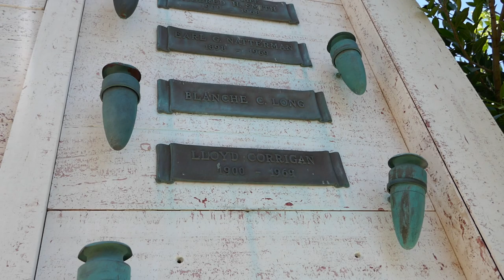Actor Lloyd Corrigan Grave Hollywood Forever Cemetery Los Angeles California USA July 2, 2023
Actor. He is best remembered for his portrayal of the stern Emmerich Johnson in "The Chase" (1946). Born into a prominent theatrical family, the only son of screen actors James Corrigan and Lillian Elliot, after attaining his degree in theatrical arts from the University of California at Berkeley, he began his career as in films beginning with a supporting role in "The Splendid Crime" (1925) per the connections of director William C. DeMille, whom had been a longtime friend of the family. From there, he would go on to enjoy a successful career as a character actor appearing in over 300 features; often typecast as husbands, fathers, white-collared workers, clergymen, historical figures, waiters, doormen, bellhops, butlers, chauffeurs, retail clerks, salesmen, bankers, doctors, politicians, curmudgeons, bakers, cooks, neighbors, landlords, reporters, photographers, detectives, sheriffs, aristocrats, military men, pharmacists, managers, educators, wealthy bachelors, eccentrics, accountants, and patriarchs. He appeared in such feature films as "It" (1927), "The Great Commandment" (1939), "High School" (1940), "Whistling in the Dark" (1941), "North to the Klondike" (1942), "London Blackout Murders" (1943), "Since You Went Away" (1944), "The Bandit of Sherwood Forest" (1945), "She-Wolf of London" (1946), "Stallion Road" (1947), "A Date with Judy" (1948), "The Girl from Jones Beach" (1949), "Cyrano de Bergerac" (1950), "New Mexico" (1951), "Son of Paleface" (1952), "Marry Me Again" (1953), "Return from the Sea" (1954), "Paris Follies of 1956" (1955), "Hidden Guns" (1956), "The Manchurian Candidate" (1962), and "It's a Mad, Mad, Mad, Mad, World" (1963). During the advent of television, he flourished as a household name appearing in such syndicated sitcoms as "Racket Squad," "Your Favorite Story," "The Ford Television Theatre," "The Stu Erwin Show," "My Friend Irma," "The Pepsi-Cola Playhouse," "The Millionaire," "Willy," "Screen Directors Playhouse," "Ford Star Jubilee," "Code 3," "Father Knows Best," "The 20th-Century Fox Hour," "Lux Video Theatre," "Crossroads," "Telephone Time," "Wanted: Dead or Alive," "Shirley Temple's Storybook," "How to Marry a Millionaire," "The Restless Gun," "Riverboat," "Tombstone Territory," "Sunday Showcase," "Mike Hammer," "U.S. Marshal," "Happy," "The Adventures of Ozzie and Harriet," "Peter Gunn," "The Life and Legend of Wyatt Earp," "Rawhide," "The Real McCoys," "Have Gun - Will Travel," "Death Valley Days," "My Three Sons," "Dennis the Menace," "Lassie," "77 Sunset Strip," "Gunsmoke," "Bonanza," "The Donna Reed Show," "Hank," and "Petticoat Junction". During his career, he was a member of the Screen Actors Guild, was supportive of the Motion Picture and Television Fund, had been a screenwriter for Paramount Pictures, was an active member of the Hollywood Democratic Committee, had been a regular parishioner of the Catholic church, presided as a chairman for his local charters of the American Red Cross and the American Cancer Society, had been a theatrical instructor for the Pasadena Playhouse, and was the celebrity spokesman for Montgomery Ward. In 1966, Corrigan, who never married nor had any children, retired from acting and spent the reminder of his life living comfortably in the suburbs where he journaled, painted in charcoals, was a generous benefactor for several schools and libraries, and was often seen dining out everyday at the prestigious Los Angeles Country Club, until his death from the complications of undisclosed causes.